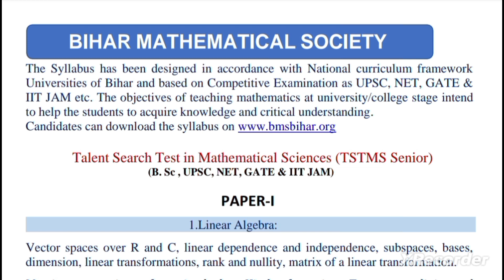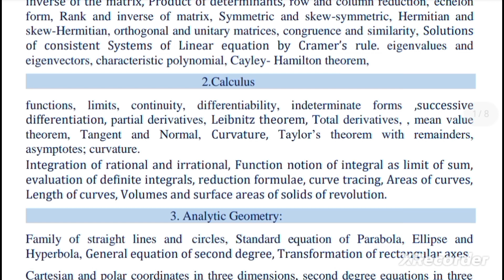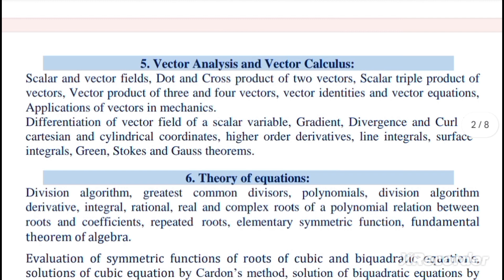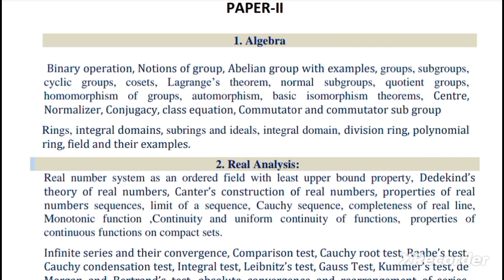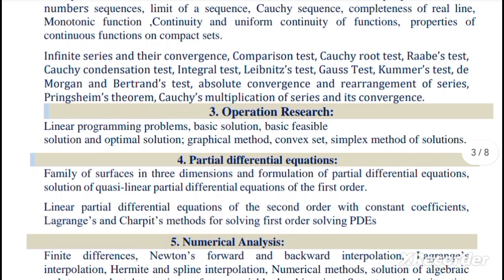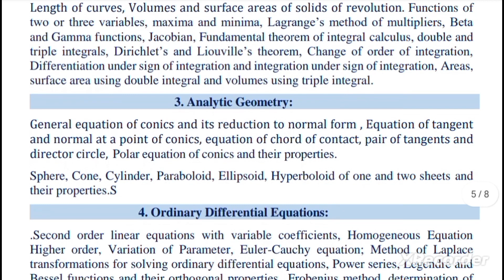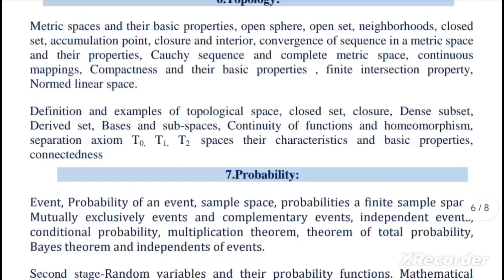TSTMS Senior-2023 ||SYLLABUS || B.Sc. & M.Sc.||BMS Bihar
That`s a great news for Olympiad Participants!

Bihar Mathematical Society is going to conduct "Talent Search Test in Mathematical Sciences" (TSTMS) Examination 2023.

There will be two levels of Examination viz.
●TSTMS (Jr)- Classes 6 to 12
●TSTMS (Sr)- B.Sc & M.Sc.

●Registration fee:-Nil
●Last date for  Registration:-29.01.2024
●Date of Exam: 17 & 18 Feb.2024.
●ISMS Training Camp:- 01-30 June 2024

■Kindly Share the link and message to concerned persons & Institutions.
Dr.Vijay Kumar, Convener